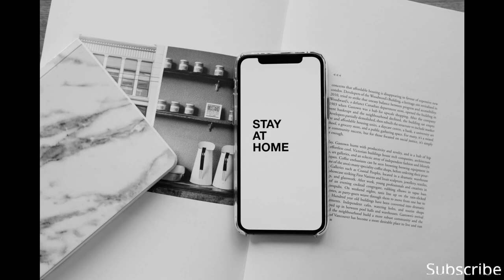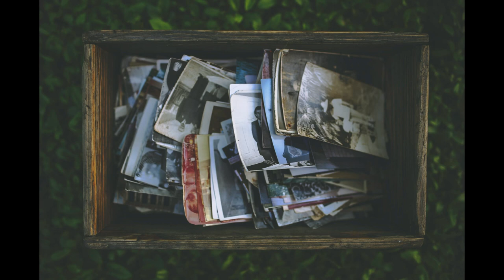Coffee Cup Decaf- chill vibes positive No Copyright ambient relax music (2020)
Coffee Cup Music - Decaf
listen and be part of the growing coffeenatics music lovers

Sit back and listen while you take a sip of your favorite coffee brew`s in the morning or any time of the day !!!

Some Recommendations :
Now Brewing hot! :